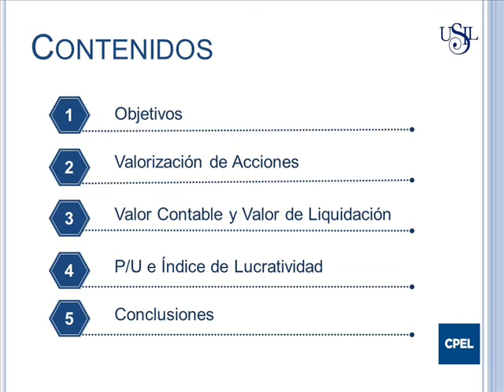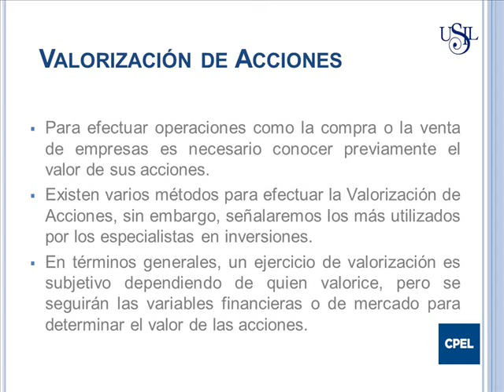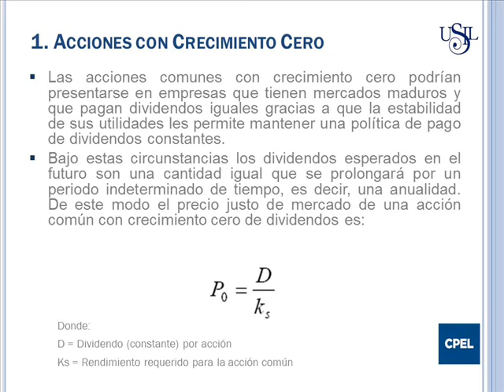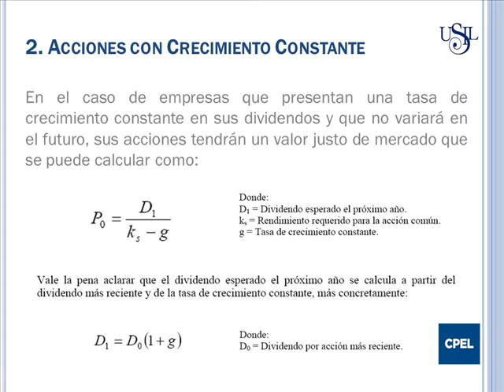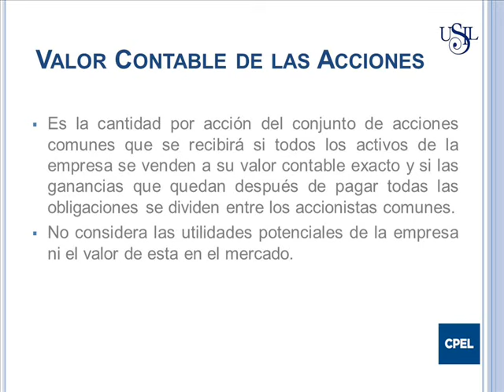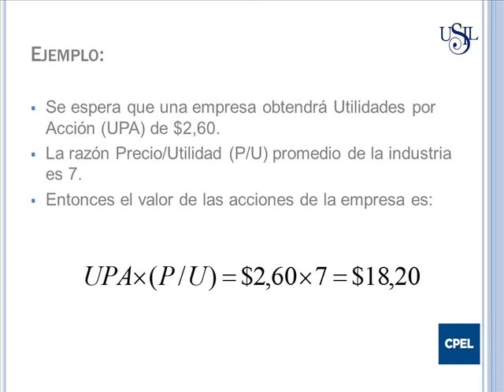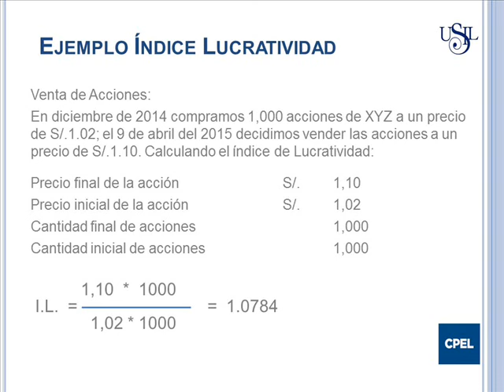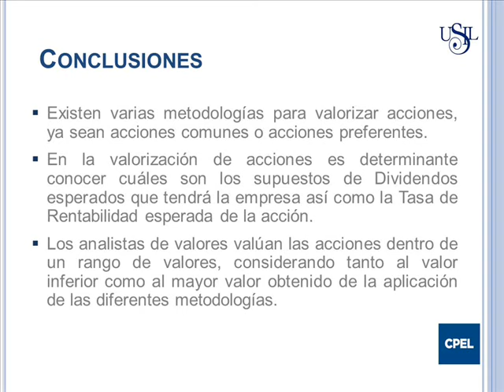Valoraciones de Acciones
Nombre de la lista: INVERSIONES
Nombre del video: Valoraciones de Acciones
Posición en la lista: 004

A lo largo de la presente sesión revisaremos los Objetivos del Tema, pasaremos posteriormente a efectuar la Valorización de los Bonos y analizar la relación entre el precio y el rendimiento de los mismo.